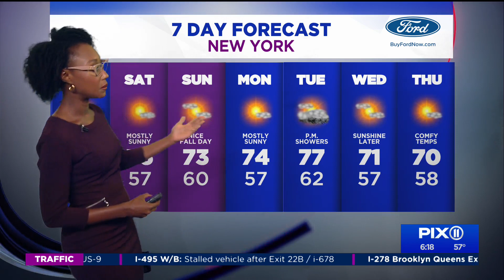Friday morning rain clears out for a gorgeous weekend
A cold front will continue to slowly move offshore Friday as high pressure works its way into the region from the west. Overnight rain that lasted into Friday morning will give way to clearing skies by late morning and into the afternoon.

Temperatures will be noticeably cooler Friday with a high of 73 in the city, low 70s in the suburbs.

Saturday will be mostly sunny and less humid as high pressure slowly moves eastward toward the area. There will be a chance of a scattered shower over Long Island and Connecticut. The high temperature will be 76 in the city, mid 70s in the suburbs.

Sunday will be mostly sunny and pleasant as dryer air will overspread the region.  The high temperature will be 73 in the city, low 70s in the suburbs.

Monday will be sunny and mild with temperatures in the mid-70s for much of the tri-state region.